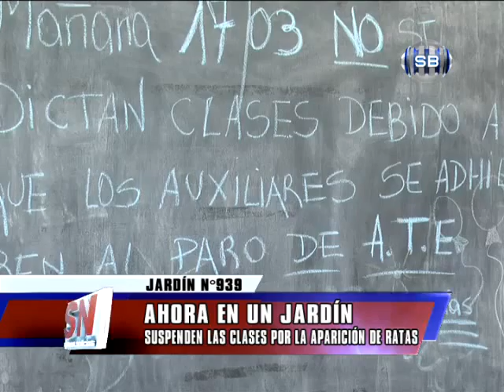AHORA EN UN JARDIN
Mientras continúan los inconvenientes en la Escuela N°36 de Villa Nocito, ahora le tocó al Jardín 939 cerrar sus puertas por la presencia de ratas. La directora del establecimiento dijo que desde el Consejo Escolar realizarán la desratización y mañana la actividad será normal.